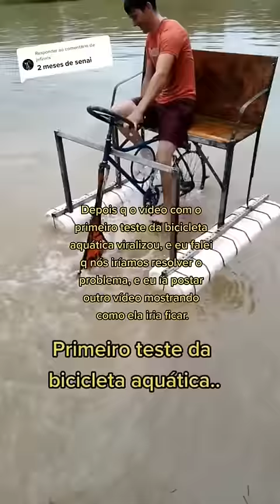Bicicleta Aquática. Será q ficou boa agora??